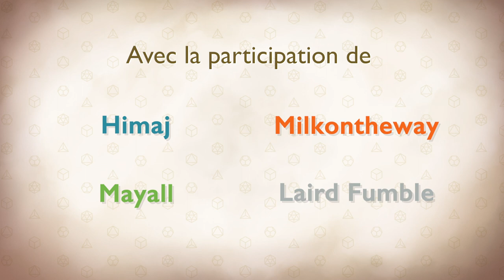Les Dés sont Jetés - Episode 27 Saison 1 - Infiltration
Après avoir compensé les maux de ventre de Mibi et Mayal et acheté un monocle magique qui permet de détecter les traces de magie, les aventuriers reprennent leur recherche du Seigneur Aubechade. Ils se dirigent donc chez Miklos pour en apprendre davantage...

0:00 • Intro et générique
3:00 • Episode 27 : Infiltration

Avec la participation de :
MJ - Goldy
Eldebaff - Himaj